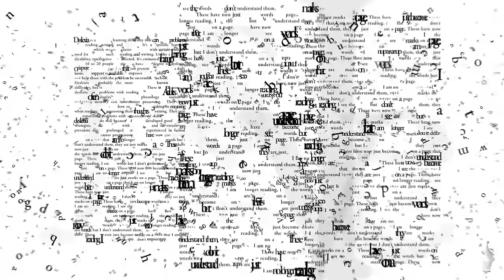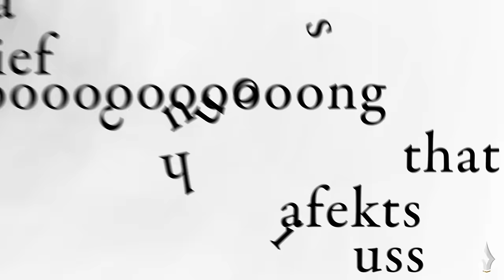WHAT IS IT LIKE TO BE DYSLEXIC? - UNIVERSITY PROJECT - DYSLEXIA SIMULATION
Song -
 Ludwig van Beethoven - Moonlight Sonata, 3rd Movement

This is a motion design piece I created for university minor project in Graphic Design: Visual Communication.

The video shown is an exaggerated representation of what it is like to be dyslexic, created by me, a dyslexic student; intended to communicate to those that do not have Dyslexia, taking them through a narrative like video describing and demonstrating what dyslexia is.